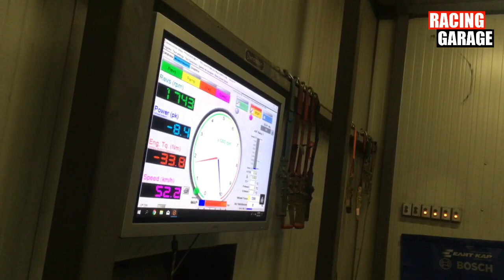BMW M5 F90 627HP / 823NM